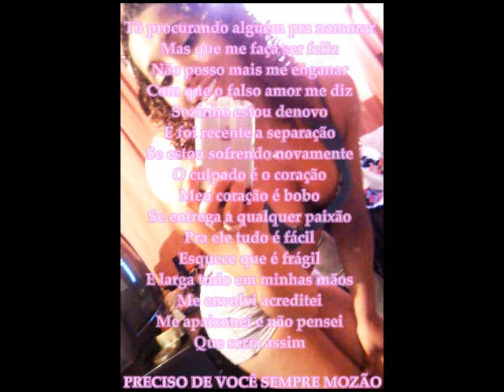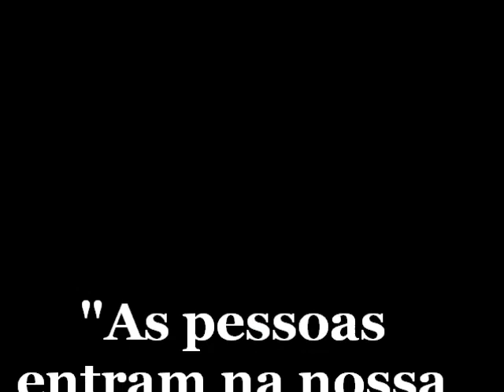India e Morena Amizade Eterna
Espero ter sempre a sua amizade